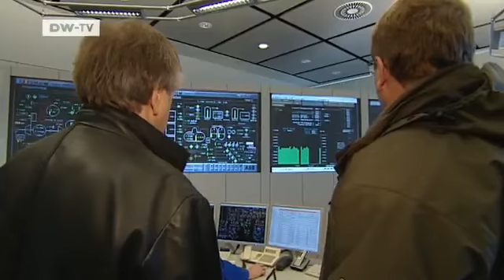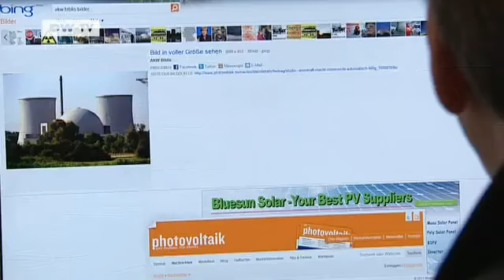Peter Paffhausen: From Nuclear Manager to Green Energy Advocate | Made in Germany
He used to work as a manager for nuclear power plant construction firms. But after the Chernobyl disaster, he made an about-face, and today he favors a total ban on nuclear power.And he's managed to achieve that in the city of Potsdam, where he heads Energie & Wasser GmbH (EWP), the city's public utility company. For the past 6 months, EWP has not purchased any electricity generated from nuclear power. Other public utility companies across Germany are planning to follow suit.
Report by Alexa Meyer